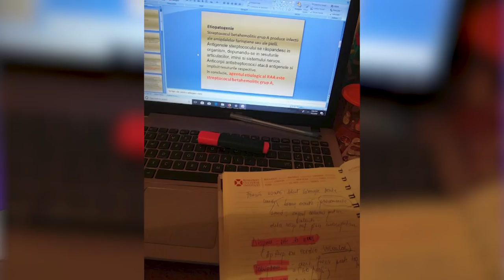20+ Puterea femeii de a se reinventa - cu Aida Zodie și Carmen Ioana Popa